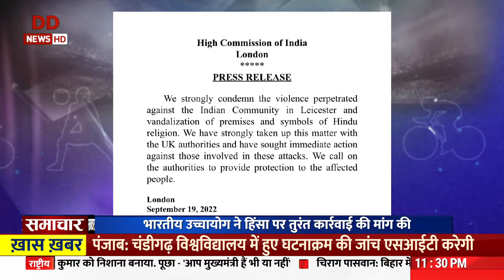समाचार | भाजपा में शामिल हुए पंजाब के पूर्व मुख्यमंत्री अमरिंदर सिंह और अन्य ख़बरें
अन्य ख़बरें
1. यूपी में सियासी आरोप प्रत्यारोप |
2. सिख प्रतिनिधिमंडल ने की पीएम मोदी से मुलाकात |
3. महारानी एलिजाबेथ को अंतिम विदाई |
4. लीसेस्टर हिंसा की भारत ने की निंदा |